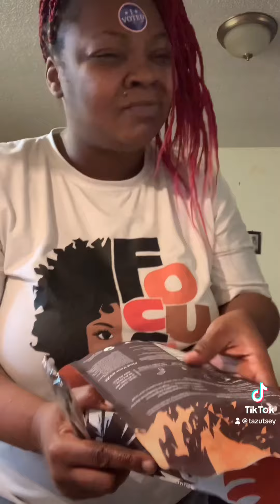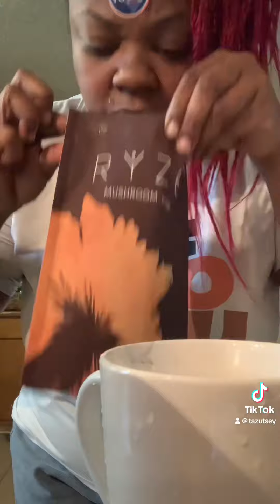vegancoffee mushroomcoffee ryzemushroomcoffee superfood